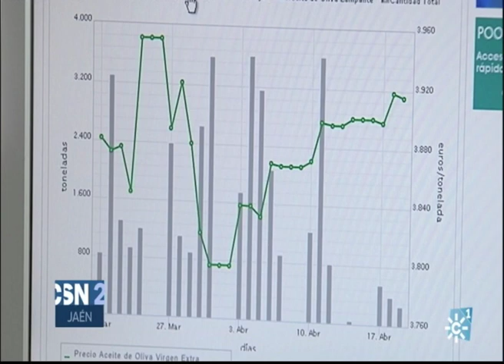Situación complicada para muchos cultivos en la provincia de Jaén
No ha llovido en abril, mes clave para el campo. Por eso, si en los próximos 10 ó 15 días no hay precipitaciones, la situación será muy complicada para muchos cultivos, de los que están pendientes los agricultores de la provincia de Jaén.